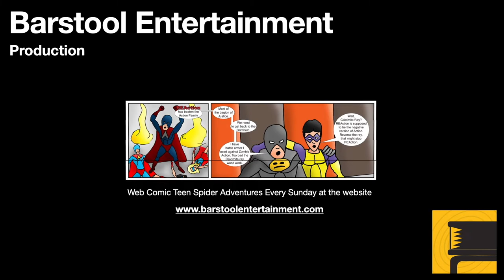Red Dead Redemption 2: Freeing A Prisoner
If you are riding through the world of Red Dead Redemption, from time to time you will encounter prison wagons. You can either free the prisoner or move on. I decided to have Morgan free the prisoner.